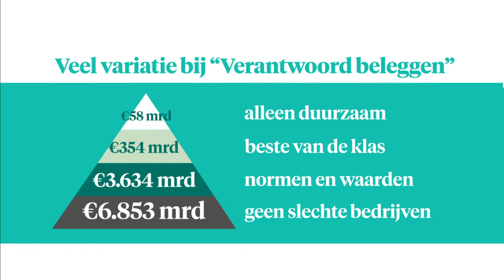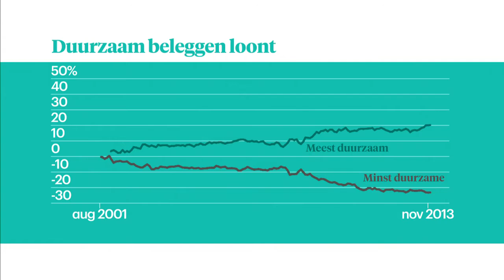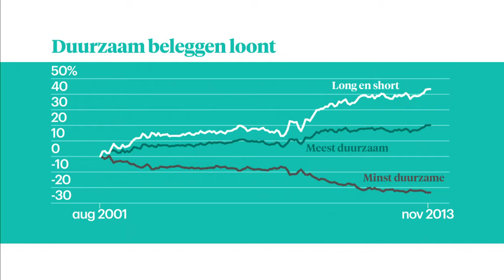Pensioenfonds ABP belegt alleen nog duurzaam. Is d - Z TODAY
Kolencentrales moeten taboe worden. En de het hele beggingsbeleid moet groen. Als eerste grote pensioenfonds maakt het ABP de draai naar ethisch en maatschappelijk verantwoord. Maar hoe slim is dat? Mathijs Bouman legt uit.